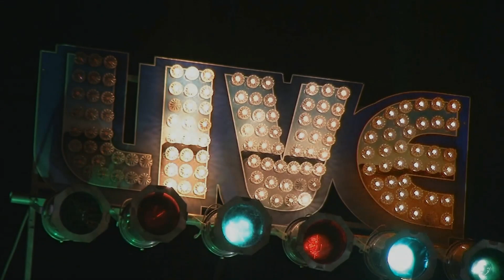Jason Ricci and JJ Appleton Live @ Nelson's Candies / Local's Cafe 4/20/18